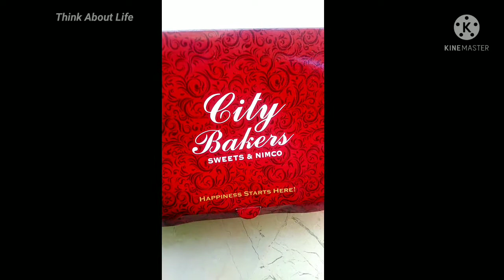FamousPakistanisweets chamcham barfi mithai Gulabjamun motichorkaLaddu ShadikaLaddu ThinkaboutLife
Today's video is all about  Sweet.
In this video will show you good quality and Good design box of Sweet/Mithai.Delicious Yummy smooth Gulab jaman, Moti chor ka Luddu which related famous sentence "Shadi ka Luddu" ,white cham cham ,Great barfi, Almond Mithai. All are colourful delicious and Famous sweets.

WARNING :Don't  USE my Pictures and Videos  without MY Permission.